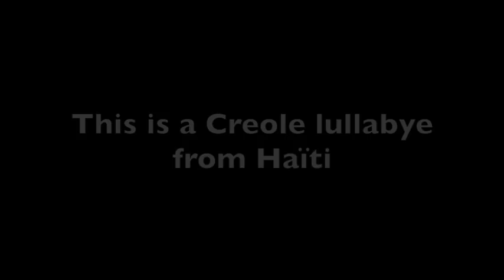Dodo (berceuse, Haïti)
Lullaby from HaÏti